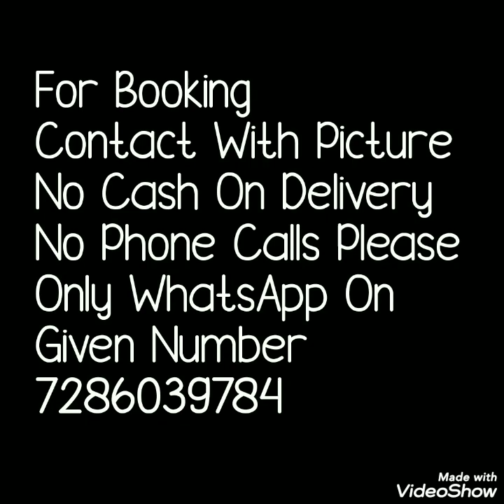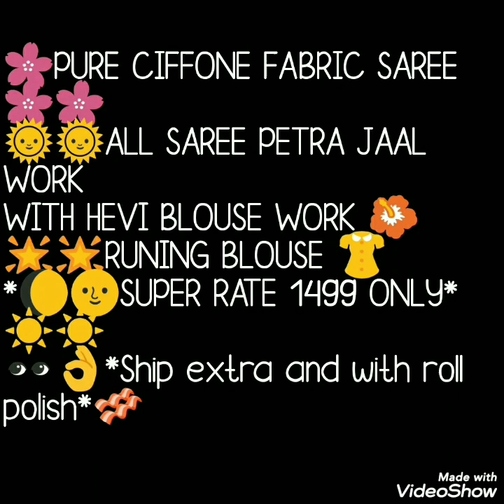Heavy Mirror Work Pure Chiffon Sarees With Price Party Ware Mirror Work Sarees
Hello alll...
Today's collection is beautiful mirror work chiffon sarees. Chiffon sarees are very light weight sarees. All over mirror work with running blase pice. Beautiful party ware sarees.
bellafashionworldchiffon sarees

1 . watsup for order: 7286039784
 2. no negotiations please
 4.Sorry, cash on delivery service is not available
 5.payment can send through RTGS,,google pay or paytm,account transfer.
 6.Dispatch will be with in 2 3 day after payment
 7.After dispatching we will send you courier number through watsup
 8.Depends on distance item will receive.normally 7 to 10 working days
 9.Take video at the time of parcel open
10.if you find any damages you can returned to same address
11.we supply all over  india,and overseases also.